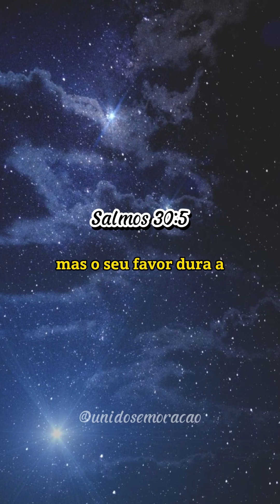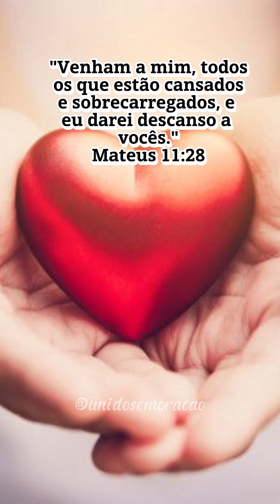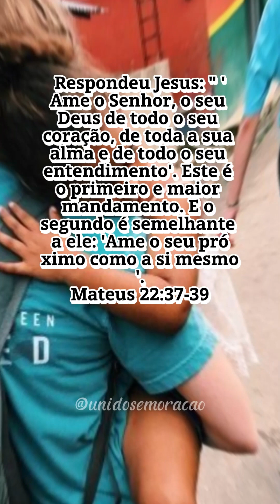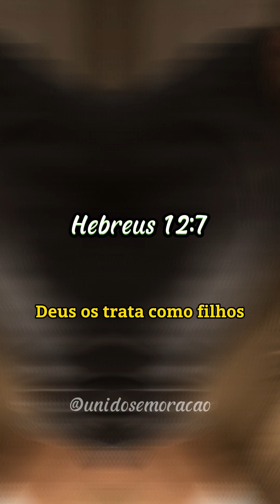Versículos da Bíblia Para Abençoar o Seu Dia!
Descubra inspiração e conforto com estes poderosos versículos da Bíblia, cuidadosamente selecionados para iluminar e abençoar o seu dia. Deixe-se envolver pela força da fé e pela graça divina enquanto mergulha nestas palavras sagradas de esperança e renovação espiritual. Encontre significado e propósito em cada mensagem, fortalecendo sua conexão com o amor eterno de Deus. Permita que estas palavras sagradas guiem o seu caminho e ofereçam conforto para sua jornada.